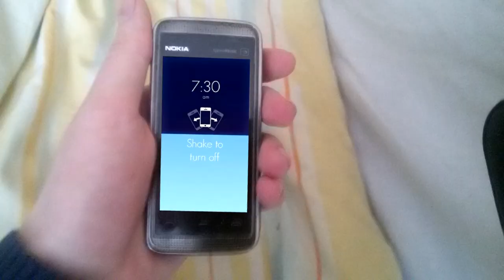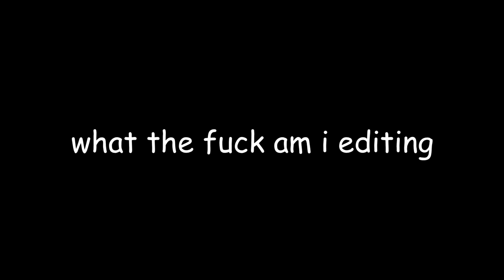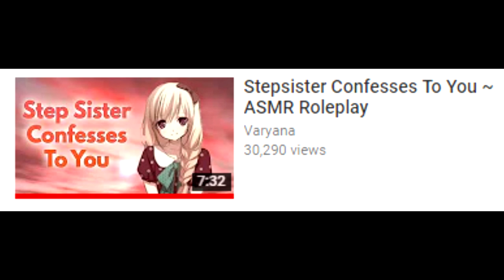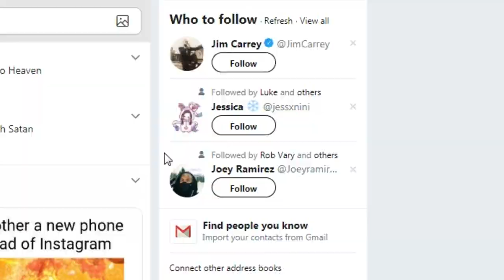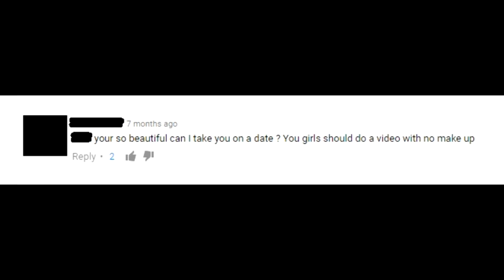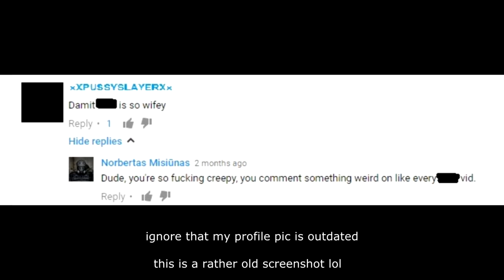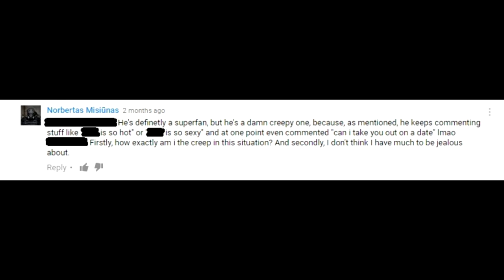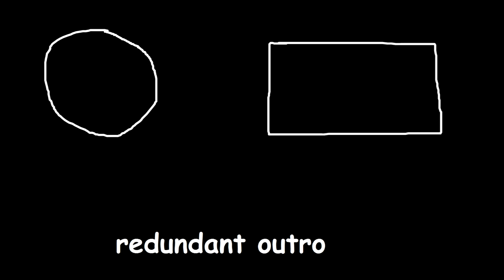VALENTINE'S DAY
soz for being lazy and not uploading for so long, i was getting too much pussy

Music Credits

XXXTENTACION - ImSippinTeaInYoHood (feat. loltyler1)

Bad Day LA Theme

David Guetta ft Akon - Sexy Bitch (HQ)

Cry of Fear Soundtrack: Lonely

Psycho Music

Prison School OST - 友情

The Boondocks - Outro & Intro Songs

Eminem - Without Me (Instrumental)

Basshunter - DotA (Earrape version)

Filthy Frank - Insecurity Intensifies songs

Frozen Autumn - Again

Mafia Soundtrack - Works Quarter

MTC-S3RL

1: No self-promotion (even if you say something about my channel/video, slipping in a "check
out my channel" will have your comment removed).
2: Comment only things related to the video.
3: No links to virus sites, trollsites, etc.
4: I don't want to enter your shoutout contests, buzz off.

Due to the fact that spam has been increasing beyond belief in the past few months, I've
decided that the people who break the rules above will have their accounts instantly banned.